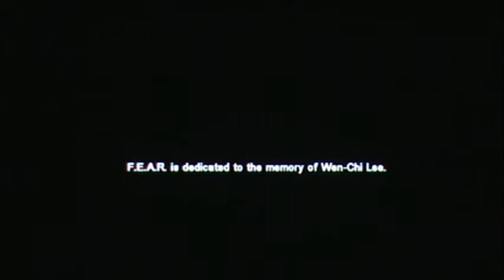F.E.A.R. part 64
I delve into the FPS genre with the first installment of the F.E.A.R. franchise. Can the game hold up to the name it set for itself?